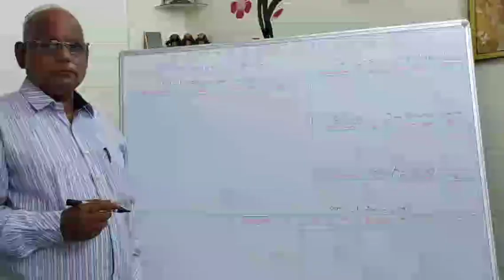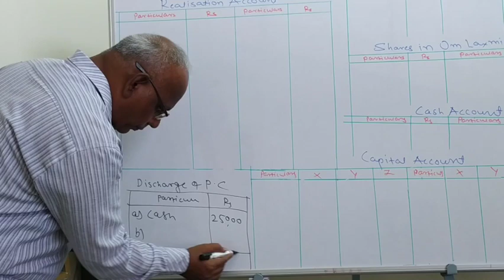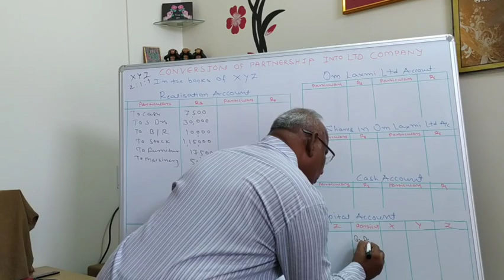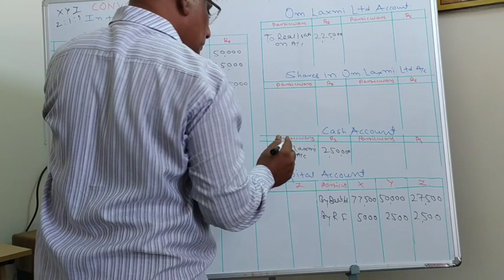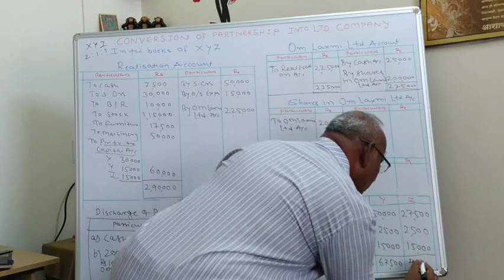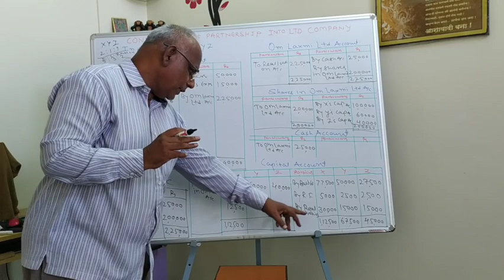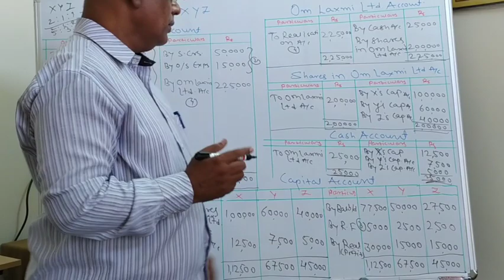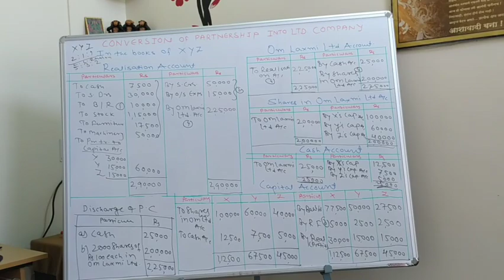||B.com. I || Sem.I || Lecture no. 3 || Conversion of partnership firm into a Ltd. Co.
Prof. Devendra B. Admane

Chh. Shivaji Night college of Arts & Commerce, Solapur.